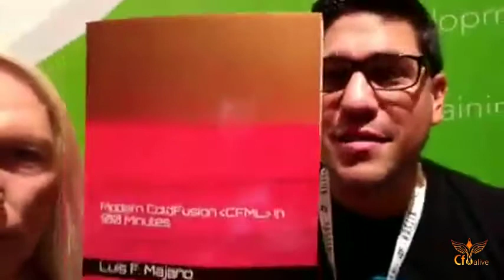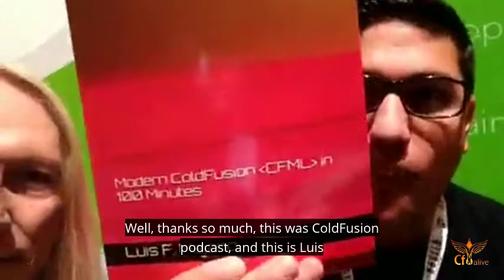CF Summit 2019, and CF Alive podcast with Luis Majano- Learn CF in 100 minutes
Adobe ColdFusion Summit West 2019 (Full Report)
About ColdFusion Summit
Adobe ColdFusion Specialist Certificate Program
Adobe ColdFusion Summit West 2019- Two Days of “Everything CFML”
Speakers and sessions
CF Summit in general talk
Adobe CF Summit 2019 Slides and Presentations
 Adobe ColdFusion Keynote by Ashish Garg
ColdFusion and Vue – building CFML-powered reactive applications by Matt Gifford
Practical Functional Programming in ColdFusion by Abram Adams
Shake N'Bake: Top 10 Performance Tuning Tricks to put you in First Place by Elishia Dvorak
Try This At Home: Building Your Own ColdFusion Swarm by Matthew Clemente
ColdFusion for the next decade – All about the buzzworthy ColdFusion 2020 by Rakshith Naresh
Customer Showcase: Learn How Central San uses ColdFusion to Interconnect and Manage Enterprise Infrastructure Assets by Carl Von Stetten
Prepare for “Super Bowl” Traffic by Bruno Zugay
WebSockets 101 : An Introduction to WebSockets on ColdFusion by Giancarlo Gomez
Approaches to more secure ColdFusion code by Pete Freitag
Start `Integrated` Testing – The biggest and easiest ( testing ) bang for your buck by ( George ) Gavin Pickin
The business case for upgrading ColdFusion in 5 easy steps by Dan Wilson
WebSockets 201 : Beyond the introduction by Giancarlo Gomez
Automating your tasks using ColdFusion Scheduler by Suchika Singh
From Legacy to Modern, Techniques to update your Legacy Sites by Daniel Fredericks
Making Modules — Utilizing Reusable Code through ColdBox Modules by Eric Peterson
Spreadsheet Magic with ColdFusion by Kevin Wright
Reinforcement Learning with ColdFusion – Adding Practical Autonomy To Your Web Applications by Minh Vo
Step-by-Step: Migrating Existing ColdFusion Workloads to the AWS Cloud by Brian Bockhold
Testing – How Vital and How Easy to use by Uma Ghotikar
Using ColdFusion to produce Dynamic Financial Letters by Mike Collins
Humor That Works: The Secret to Being More Productive, Less Stressed, and Happier by Andrew Tarvin
GET /cfml – A Guide to Writing API Wrappers by Matthew Clemente
Getting Started With CF's Docker Images by Charlie Arehart
RuleBox : The natural rule engine for CFML by Luis Majano
The What, When and How of Eerie Real-Time Personalization by Brian Sappey
Beyond “Read All”: Build Fine-Grained Control of Amazon Web Services in Your ColdFusion App by Brian Klaas
Document workflow and management made easy with ColdFusion by Kailash Bihani
No more excuses – let FusionReactor instantly show you performance problems and defects in your code by David Tattersal
SQL, I learned enough to break everything by Dave Ferguson
Angular for ColdFusion Developers by Josh Kutz-Flamenbaum
Meet Solr, ColdFusion's Search BFF by Rick Buongiovanni
Shut the door to vulnerabilities in your code with these tools by George Murphy
Unleash the Power of the Adobe API Manager by Paul Dumas
[Angularjs + Reactjs + Vuejs] + CF – Integrating modern day JS frameworks with ColdFusion by Uday Ogra
Augmented Reality powered by React Native and ColdFusion – A transformation to mobile app development by Edwin Samuel Jonathan
Caching and Performance in ColdFusion by Denard Springle
Harness the Best of the Best: ColdFusion and Adobe Experience Manager (AEM) Integration by Andy Lambert
Please pass the salt: Serve up passwords with a side of entropy by Brad Wood
Rapidly Prototyping Single-Page Applications with Coldfusion & Javascript by Mark Takata
Real-time SMS Texting with ColdFusion & AWS by Greg Stanley
Scaling enterprise applications with ColdFusion by Piyush Kumar Nayak
CF Alive at CF Summit
The Adobe Coldfusion Summit 2018
Join the CF Alive revolution